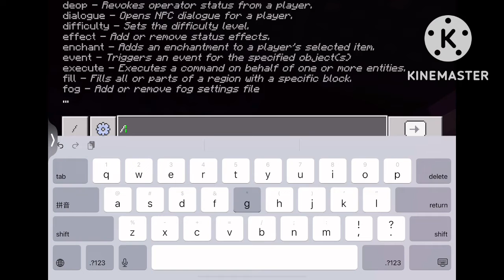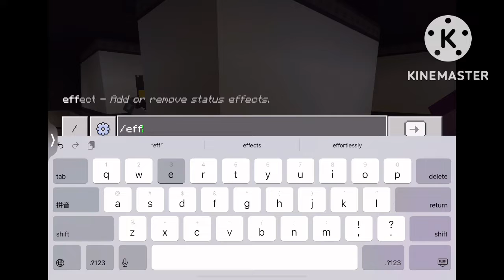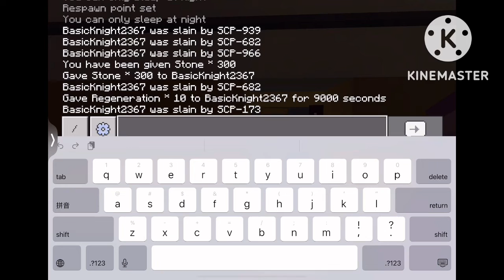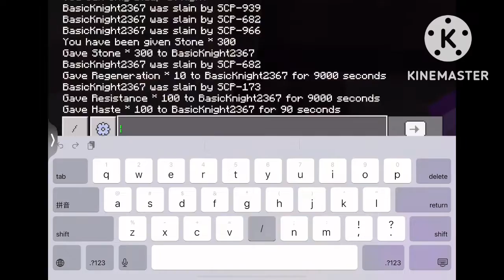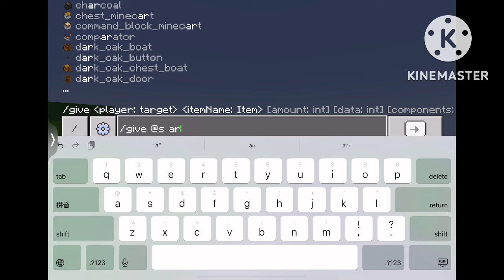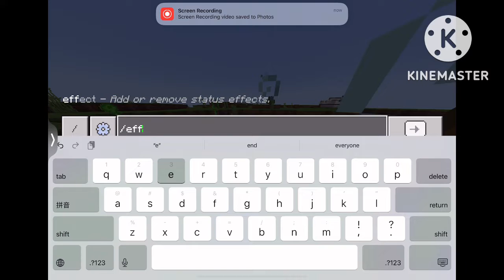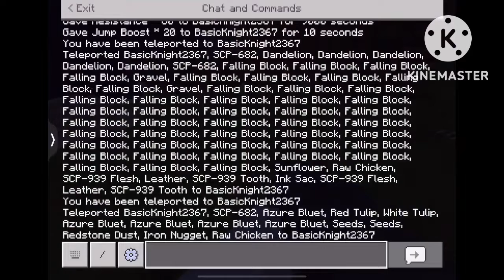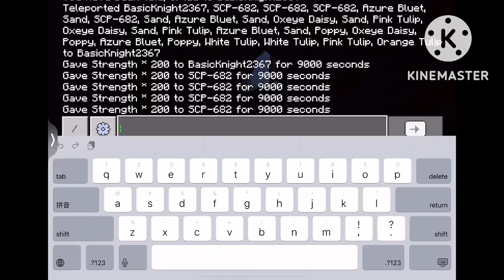In show 112 213 elective session 5 episode 5 (required)